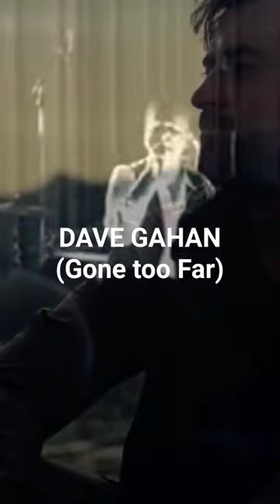Dave Gahan - Gone too Far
Dave Gahan - Gone too Far (Medialook Remix 2023)
Remix Dave Gahan, Soulsavers - Gone too Far (Album The Light the Dead See - 2012).